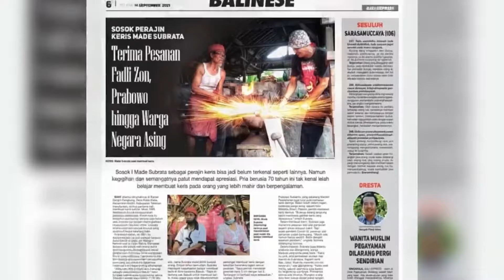🐮🔥BAKALAN KERIS INI KERASNYA PATEN BETUL KALAU TEMPA LIPAT KUNO ||eps.3 Pusaka ke-2 Bang Antok JKT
Untuk Melihat aktivitas Lembu Bara, Support Kanal, Pemesanan dan Relasi Kemitraan hubungi & follow Instagram @lembubara :

Support Kanal Kami dengan menekan tombol SUPER THANKS yang bertanda 🤍